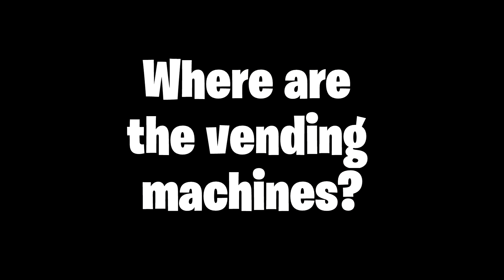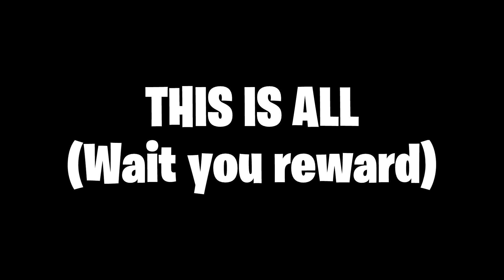🔴Korean Challenges. How to do?🔴[Fortnite Challenges]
Una vez hayáis realizado vuestros desafíos, tendréis que esperar unos dias para reclamar la recompensa.
Reto de 20 likes.
Si llegamos antes del 1 de enero de 2019 a 100 suscriptores, sorteo de 600 pavos en directo.
Próximamente video de Rocket League (nueva serie...)